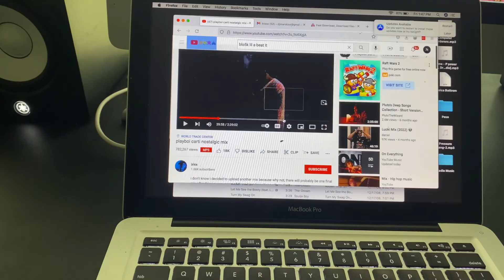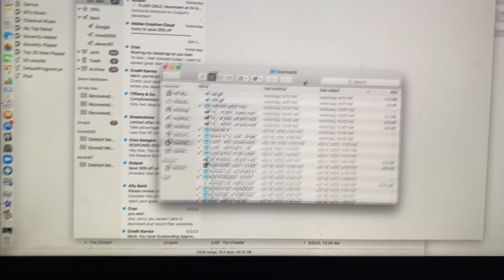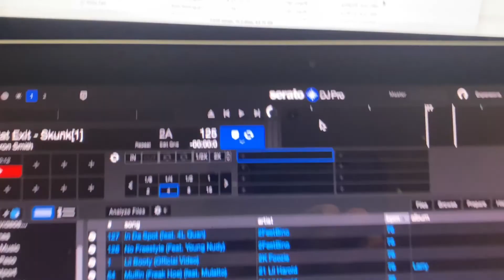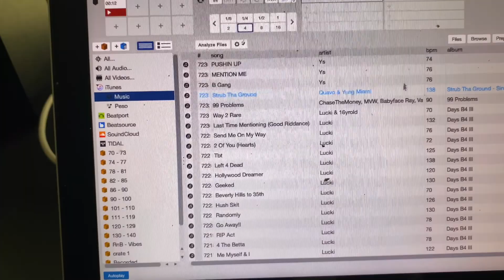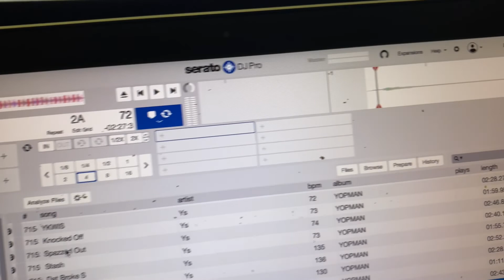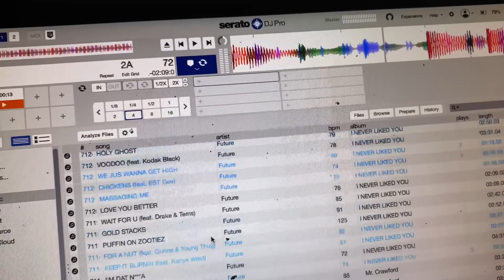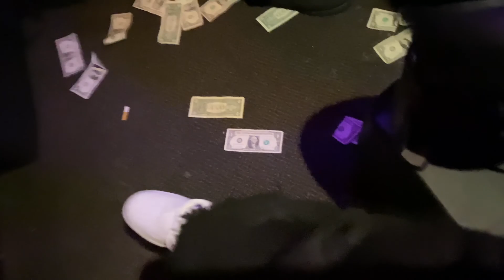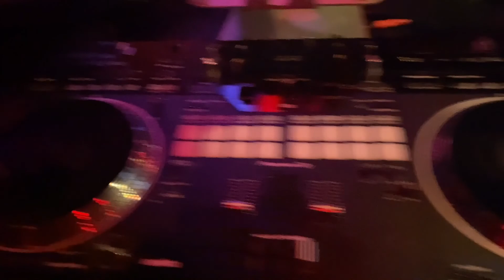We Back To The Money!!!!